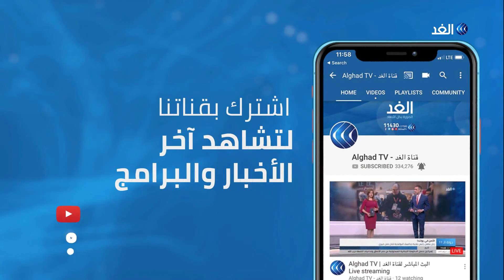جدول أعمال زيارة وزير الخارجية الفرنسي في لبنان.. تعرف عليه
التقى الرئيس اللبناني ميشيل عون بوزير الخارجية الفرنسي جان إيف لو دريان خلال زيارته الرسمية إلى العاصمة اللبنانية بيروت، ومن المقرر أن يعقد وزير الخارجية الفرنسي عددا من اللقاءات اليوم مع رئيس مجلس الوزراء ورئيس مجلس النواب ووزير الخارجية ولقاء مع البطريرك بشارة الراعي كما سيتوجه غدا الجممعه لزيارة مستشفى رفيق الحريري الحكومي.
المزيد من التفاصيل تتحدث مراسلة الغد في بيروت كلودي أبي حنا، مع الإعلامية كوثر تنوري، عبر النشرة الإخبارية.